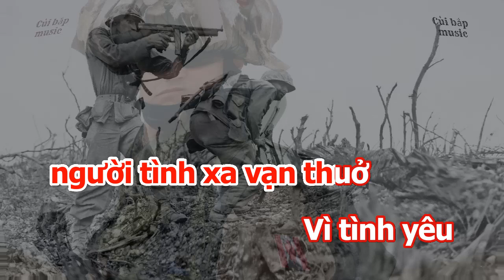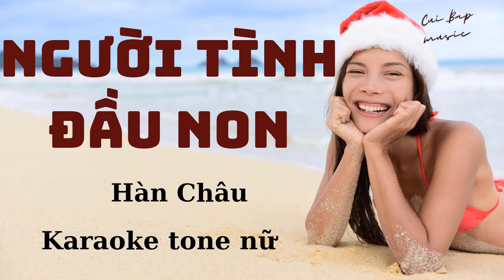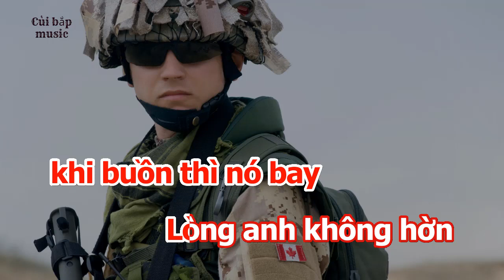Người tình đầu non | karaoke tone nữ | Cùi bắp music